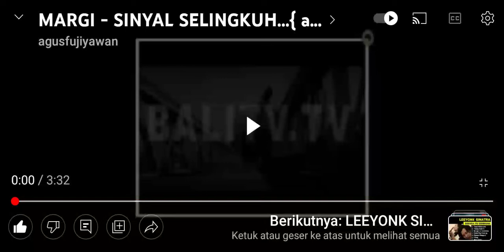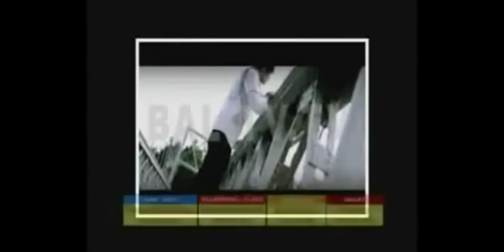sinyal selingkuh margi